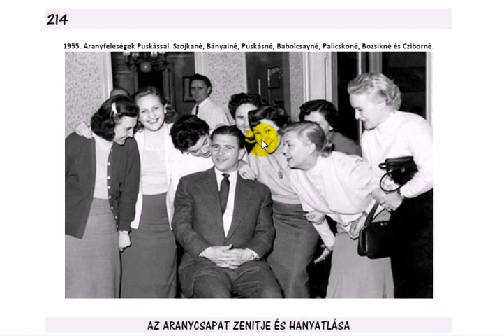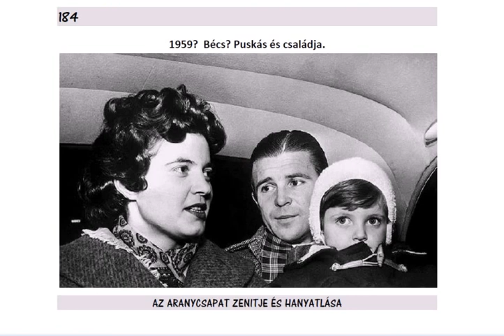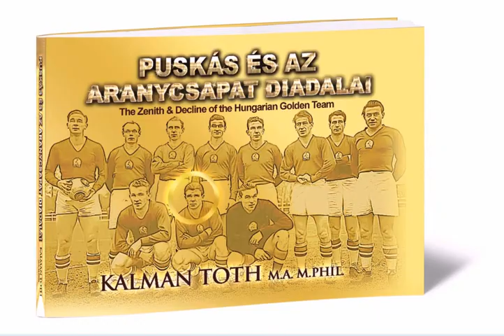Elhunyt Puskás Ferenc özvegye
Puskás és az Aranycsapat diadalai - Tóth Kálmán könyve - Kapható hazai könyvesboltokban
Gyász: elhunyt Puskás Ferenc özvegye, Bözsi néni
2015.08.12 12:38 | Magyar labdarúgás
Keddről szerdára virradó éjszaka budai otthonában, életének 84. évében elhunyt Puskás Ferencné, a világhírű magyar labdarúgó, Puskás Ferenc (1927–2006) özvegye.
Hunyadvári Erzsébet 1932-ben született Budapesten, a Kispesti AC 16 esztendős kézilabdázójaként ismerkedett meg Puskás Ferenccel, a klub futballcsapatának sztárjával, akinek 1950-ben esküdött örök hűséget a kispesti Nagyboldogasszony-templomban.

1952-ben született meg egyetlen gyermekük, Puskás Anikó, aki 2011-ben a spanyolországi Valenciában hunyt el. Puskás Ferencné 1956. december 1-jén többszöri sikertelen próbálkozás után jutott ki négyéves kislányával együtt, éjszaka gyalog menekülve a szovjet hadsereg által megszállt Magyarországról Ausztriába, hogy azután Olaszországban csatlakozzon férjéhez, a november 1. óta Nyugat-Európában túrázó Budapesti Honvéd csapatkapitányához.

Bizonytalan ausztriai és olaszországi átmeneti időszak után, amikor az MLSZ kétéves eltiltását a FIFA az egész világra kiterjesztette, Puskás Ferenc a világ akkori legjobb klubcsapata, a Real Madrid játékosa lett, és 1958-ban a családjával Spanyolországban telepedett le. Közben Magyarországon a katonai ügyészség indított ellene nyomozást hivatásos katonaként „csoportosan külföldre szökés bűntette” miatt, és a bűncselekmény 25 éves elévülési ideje alatt a világsztár labdarúgó nem is tért haza Magyarországra, felesége és leánya azonban az első amnesztia-törvények után, a ’60-as évek közepétől már rendszeresen – de persze szigorú ellenőrzés mellett – hazalátogatott a rokonokhoz.

Puskás Ferencné öt kontinensre követte az edzőként Észak-Amerikától Ausztráliáig szinte mindenhol feladatot vállaló férjét, akivel a demokratikus fordulat után, 1991-ben költöztek vissza Magyarországra. Ötvenhat éven át voltak férj és feleség. A legendás sportember életének utolsó hat esztendejében már állandó gondozásra szorult, ezekben az években felesége sem hagyta el Budapestet, Spanyolországban élő lányával, unokáival és dédunokáival is csak akkor találkozhatott, ha ők látogatták meg a dédszülőket.

A sport- és üzleti ügyekben korábban mindig a háttérben maradó Puskás Ferencné férje betegsége és halála után személyes segítséget nyújtott a Puskás című életrajzi könyv (Szöllősi György, 2005), a Puskás Hungary dokumentumfilm (Almási Tamás, 2009) elkészítéséhez, a felcsúti Puskás Akadémia elindításához, a FIFA Puskás-díj megalapításához, a spanyolországi Puskás-hagyaték hazaszállításához és a Puskás Intézet létrejöttéhez is. Leányával védjegyoltalom alá helyezte, és a családi licenckezelő cégbe (PUSKAS.COM Kft.) apportálta férje nevének és képmásának felhasználási jogait, megteremtve ezzel a lehetőséget számos, azóta is élő névhasználati szerződés megkötésére és a hivatalos ajándéktárgyak kereskedelmére. 2015-ben nemzetközi jótékonysági alapítványt (Puskás International Football Foundation) hozott létre alapítóként, a Szepesi- és Östreicher-díj évenkénti átadására, elhunyt futballisták családtagjainak megsegítésére, és a Puskás Ferenc életét bemutató nagyjátékfilm előkészítésére.

Férje, majd egyetlen leánya elvesztése után Puskás Ferencné nagyon nehezen viselte az unokáktól, dédunokáktól való távollétet, és sokszor tapasztalhatta a férje emlékét idehaza gyakran még mindig kísérő bántó közönyt és tájékozatlanságot. Sohasem sajnálta viszont az időt és a fáradságot, hogy olyan ügyek mellé álljon, amelyeket méltónak gondolt Puskás Ferenchez.